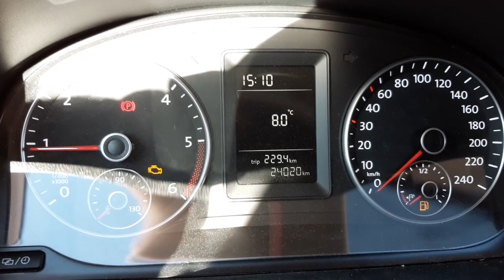Hidegindítás | Cold Start 8C VW Caddy 2.0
HU: Ha szeretnél támogatni, itt megteheted: | EN: If you would like to support, you can do it here: